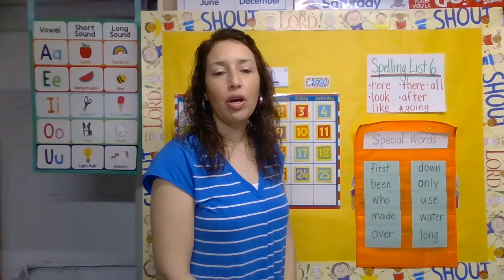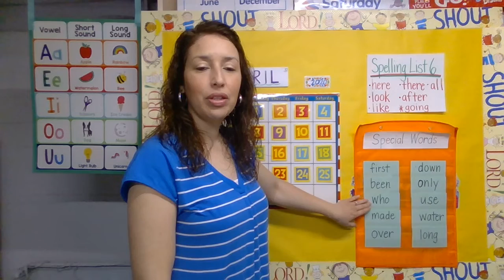Monday 4/27/20 Morning Message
This video goes over the calendar, weather, seasons, spelling words, special words and announcements.